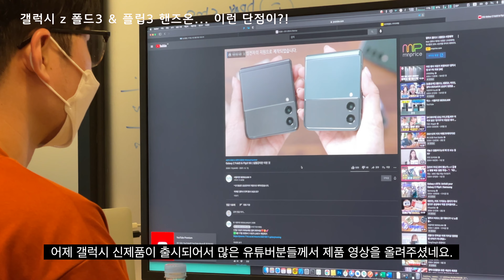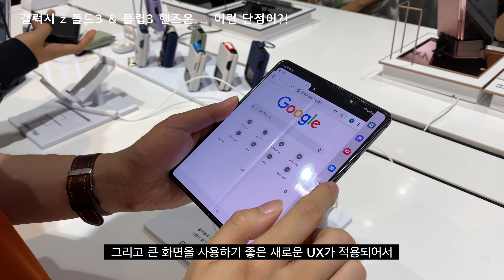좀 아쉽다... 갤럭시 폴드3와 플립3 핸즈온 5분 사용기.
안녕하세요 꼬렛채널 강피딥니다.
아주 담백한 신제품 핸즈온 영상을 준비해보았습니다.
감사합니다!